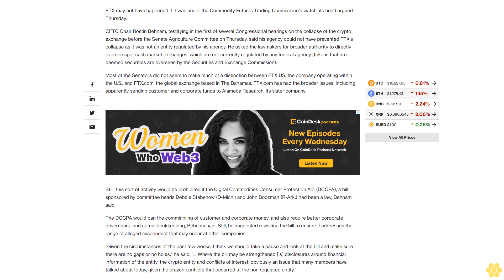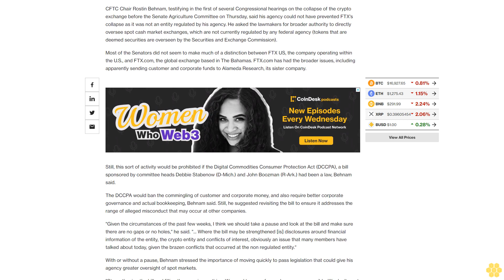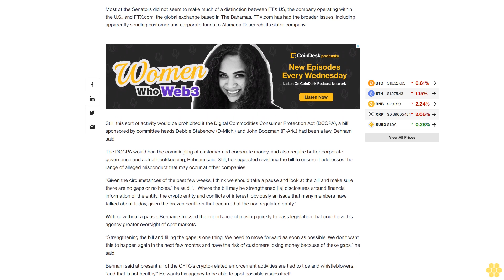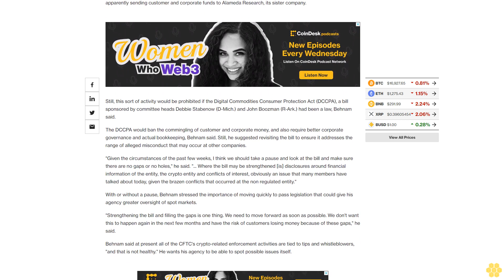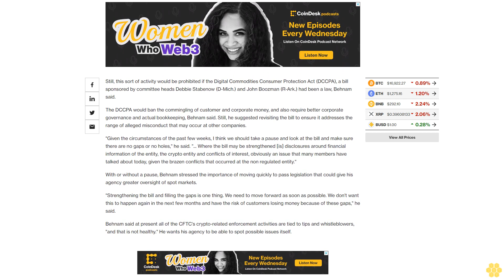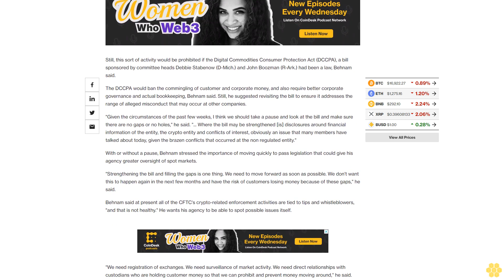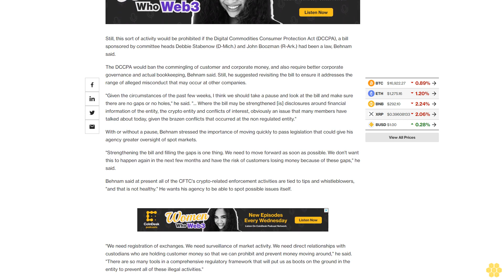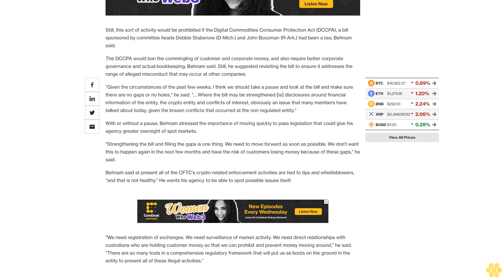CFTC Chair Suggests 'Pause' to Overhaul Senate Bill Following FTX Debacle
"We don't want this to happen again," Rostin Behnam said.

FTX may not have happened if it was under the Commodity Futures Trading Commission's watch, its head argued Thursday.

CFTC Chair Rostin Behnam, testifying in the first of several Congressional hearings on the collapse of the crypto exchange before the Senate Agriculture Committee on Thursday, said his agency could not have prevented FTX's collapse as it was not an entity regulated by his agency. He asked the lawmakers for broader authority to directly oversee spot cash market exchanges, which are not currently regulated by any federal agency (tokens that are deemed securities are overseen by the Securities and Exchange Commission).

Most of the Senators did not seem to make much of a distinction between FTX US, the company operating within the U.S., and FTX.com, the global exchange based in The Bahamas. FTX.com has had the broader issues, including apparently sending customer and corporate funds to Alameda Research, its sister company.

Still, this sort of activity would be prohibited if the Digital Commodities Consumer Protection Act (DCCPA), a bill sponsored by committee heads Debbie Stabenow (D-Mich.) and John Boozman (R-Ark.) had been a law, Behnam said.

The DCCPA would ban the commingling of customer and corporate money, and also require better corporate governance and actual bookkeeping, Behnam said. Still, he suggested revisiting the bill to ensure it addresses the range of alleged misconduct that may occur at other companies.

"Given the circumstances of the past few weeks, I think we should take a pause and look at the bill and make sure there are no gaps or no holes," he said. "... Where the bill may be strengthened [is] disclosures around financial information of the entity, the crypto entity and conflicts of interest, obviously an issue that many members have talked about today, given the brazen conflicts that occurred at the non regulated entity."

With or without a pause, Behnam stressed the importance of moving quickly to pass legislation that could give his agency greater oversight of spot markets.

"Strengthening the bill and filling the gaps is one thing. We need to move forward as soon as possible. We don't want this to happen again in the next few months and have the risk of customers losing money because of these gaps," he said.

Behnam said at present all of the CFTC's crypto-related enforcement activities are tied to tips and whistleblowers, "and that is not healthy." He wants his agency to be able to spot possible issues itself.

"We need registration of exchanges. We need surveillance of market activity. We need direct relationships with custodians who are holding customer money so that we can prohibit and prevent money moving around," he said. "There are so many tools in a comprehensive regulatory framework that will put us as boots on the ground in the entity to prevent all of these illegal activities."